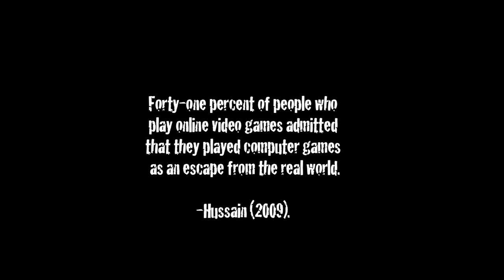Assassin Creed PSA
A Public Service Announcement Project that i worked with my two buddies, Justin and Jordan. Enjoy!